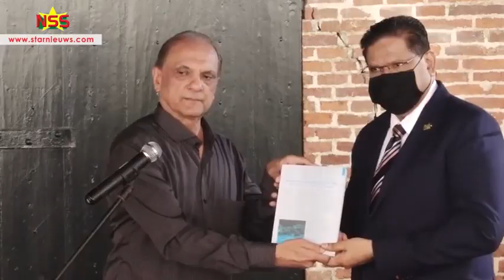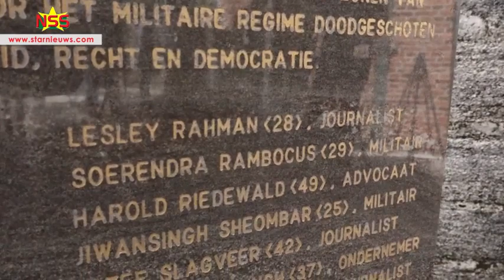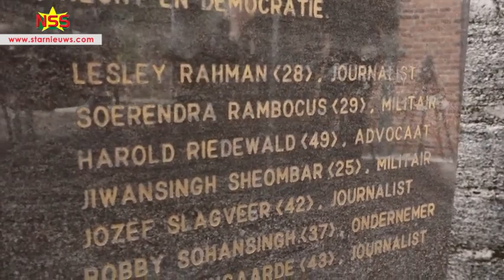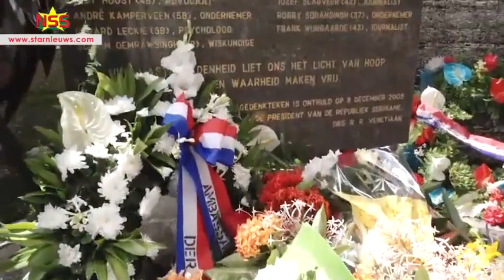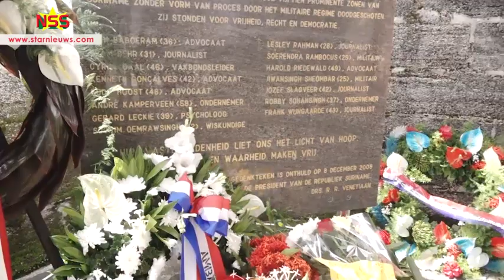Oemrawsingh 25 februari niet handhaven als vrije dag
StarNieuws Suriname

De Stichting 8 December 1982, heeft bij de herdenking van de 8 decembermoorden,
 de regering opgereopen om de gewijzigde Amnestiewet 2012 in te trekken en ,
om 25 februari niet te handhaven als nationale vrije dag.
Een terugblik op de herdenking in fort Zeelandia:
License